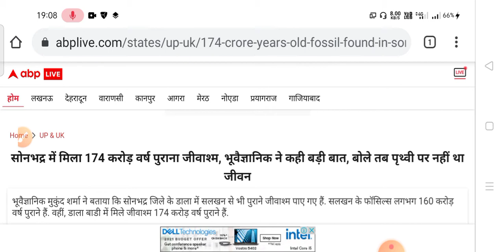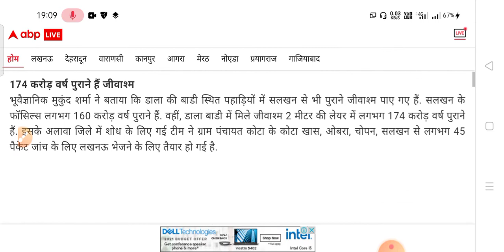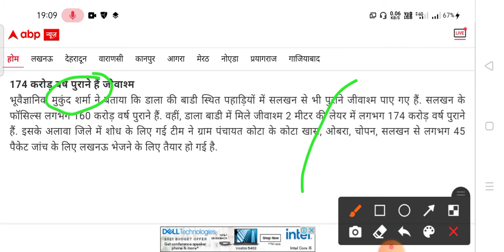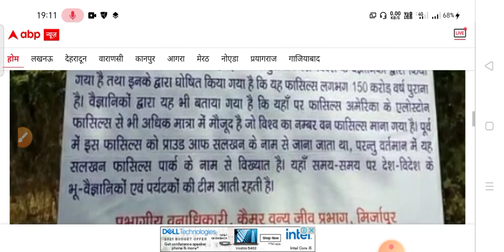Sonbhadra Dala Fasils 174 Year old | Sonbhadra Fasil park salkhan uttar pradesh